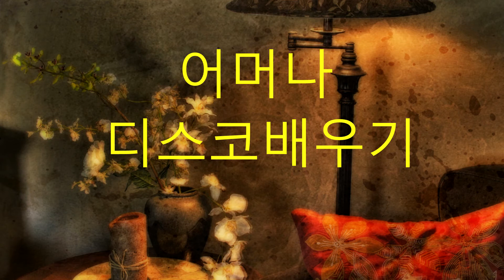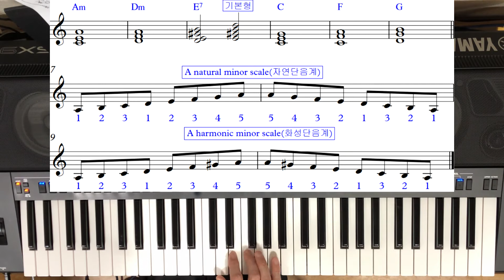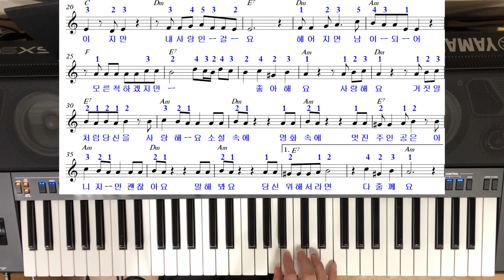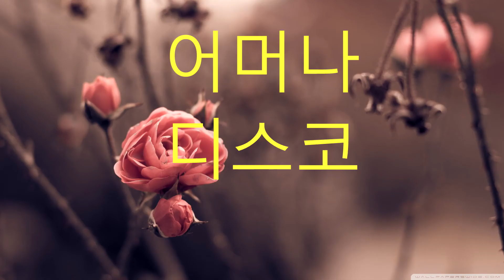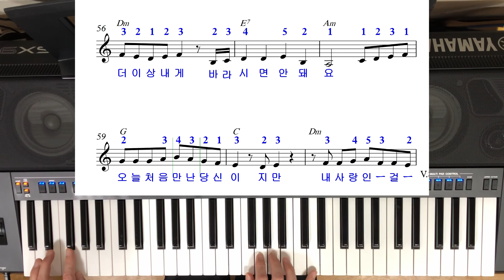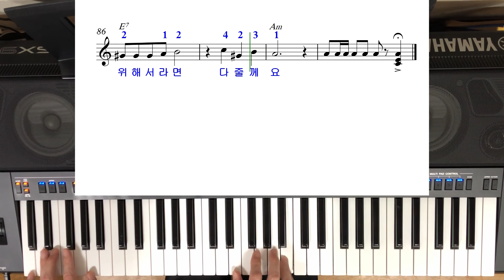어머나디스코배우기(문의010-9064-7053)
전자올겐 연주 오부리반주법 디스코리듬치기  배우기 [박자 배우기] 색소폰 강의